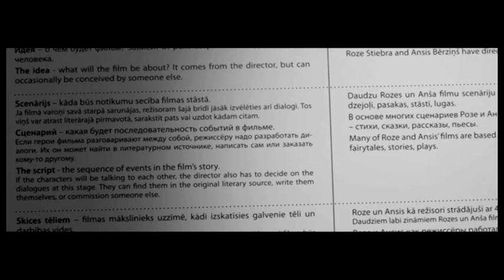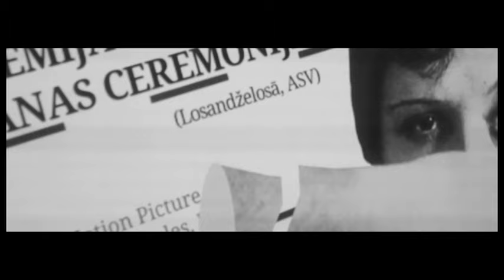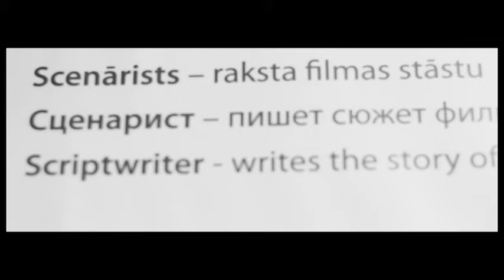Rīgas Kino muzejs. 02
Rīgas Kino muzeja patstāvīgā ekspozīcija.
Video, montāža, māsterēšana - Emīlija Mikalauska.

Mūzika - L'Orange music - Nostalgia.